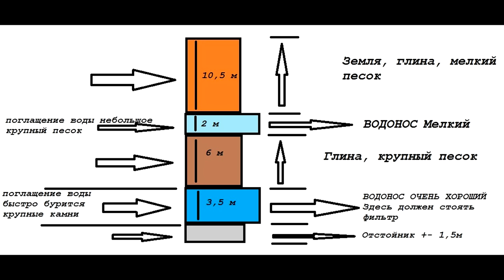Водоносный слой!Признаки водоносного слоя?Бурение, скважина, как найти водоносный слой?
Уникальная буровая установка своими руками, смотри!

В данном видеоролике Вы увидите Бурение скважины в городе Донецк, завершающий этап бурения, что в себя включает: обсадка трубы, промывка скважины, сбор, крепёж насоса и труб, прокачка скважины и конечный результат Вы увидите самостоятельно!)

Как найти водоносный слой?Признаки водоносного слоя?Как найти воду?
Водоносный слой!Признаки водоносного слоя?Разведывательное бурение!)
Признаки и индикаторы водоносного слоя?

Ролик носит рекомендательный характер, а также не повторяйте всё что происходит без определённой подготовки!)

Если у Вас есть вопросы по поводу бурения или Вы хотите сделать скважину, обращайтесь: